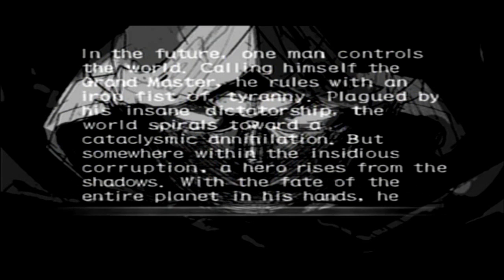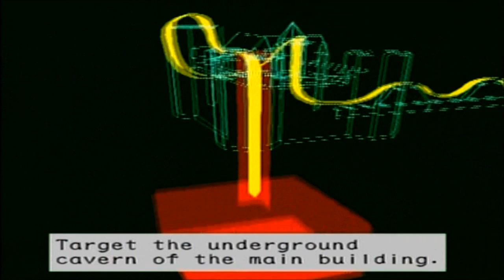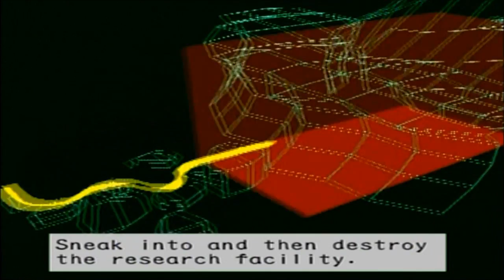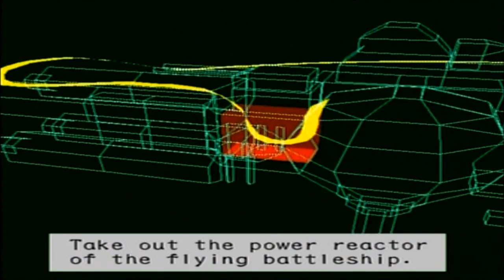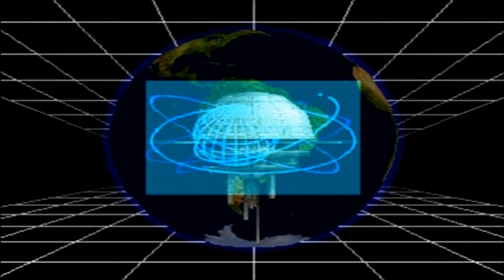Strider Week - Strider 2!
Matt and Woolie take you on a mini-marathon of Strider and Strider related video games! Watch with awe as we play the obscure, but nonetheless official sequel to the original Strider!